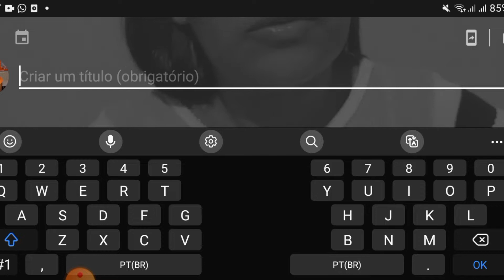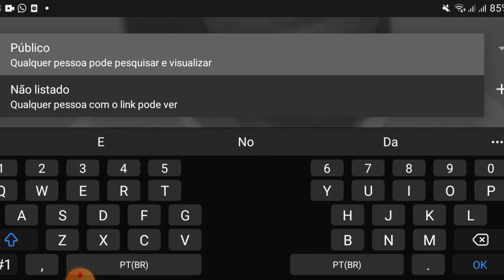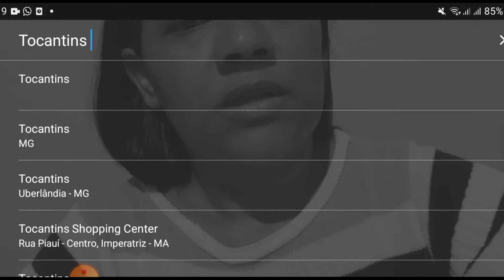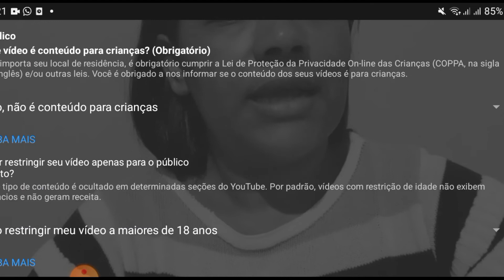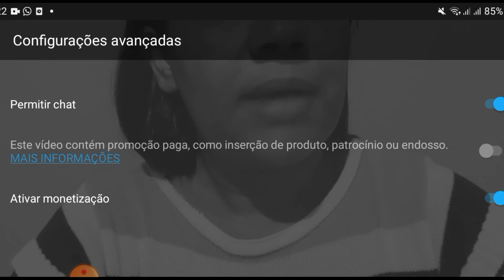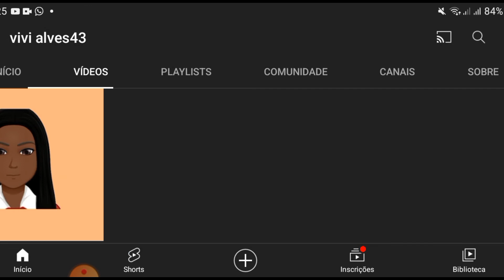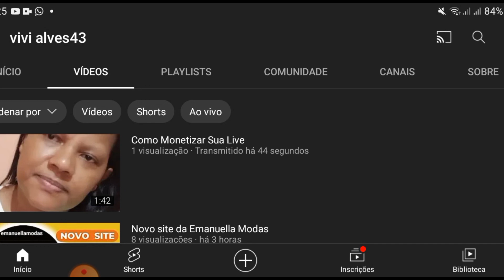Como monetizar sua Live | ao vivo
Aprenda a monetizar sua Live ao vivo